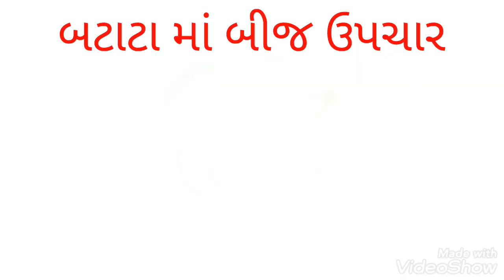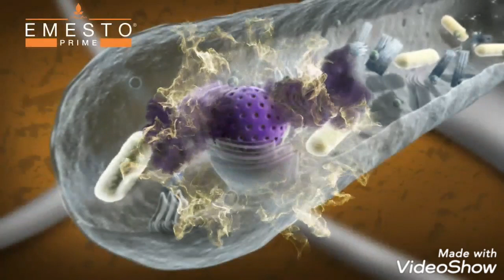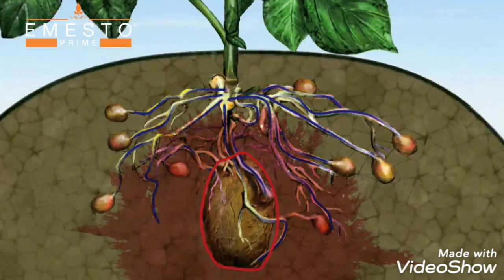POTATO SEED TREATMENT NEW PRODUCT आलू में बीज उपचार नई दवाई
Namaskar Kisan bhaiyon bhaiya company ki taraf se yah Ek Navi product Aalu Mein Siddh treatment ke liye Lai gai hai Jiska ful video Aap Yahan per dekh sakte ho।।

DISCLEMER:-
VIDEO CREATE BY BYER COMPNY
THIS VIDEO ONLY EDUCATION PERROS UPLOADED BY THIS CHHANAL .

Copyright by byar company